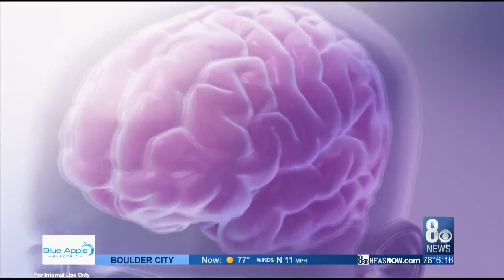Recovered COVID patients are suffering from brain fog || Dr. Leann Silhan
Diamond Physicians provides a personal doctor within reach 24/7. Our clients receive exemplary medical treatment, with same day attention, unlimited visits, zero copay and much more. You’ll be glad you did.